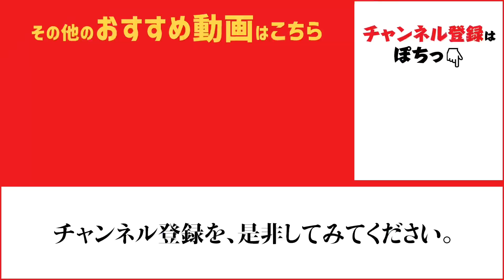大型魚の気配！？ fishingmax芦屋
夕方の南芦屋浜、飛ばしサビキの小サバは今日も釣れてます♪
表層でボイル発生！？シーバスなどの大型魚がウロウロしているかも？？